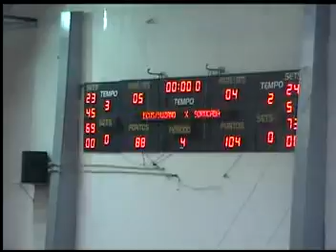Elijah Ingram (LSB) v. Suzano I Pt. V